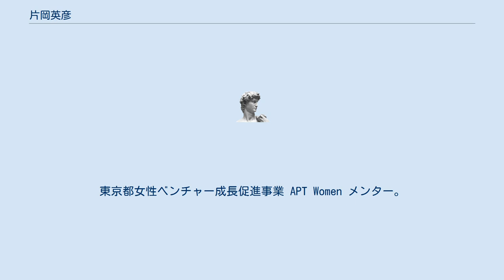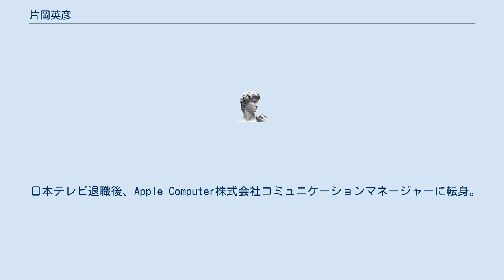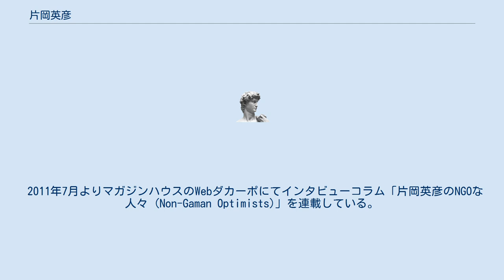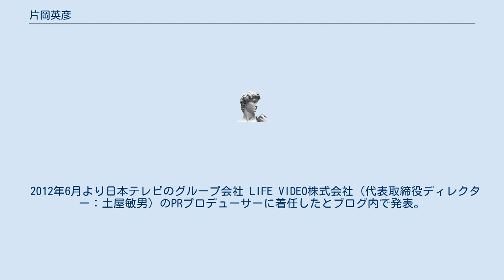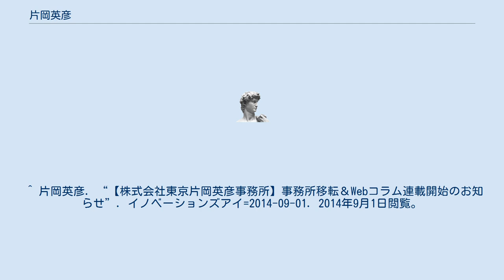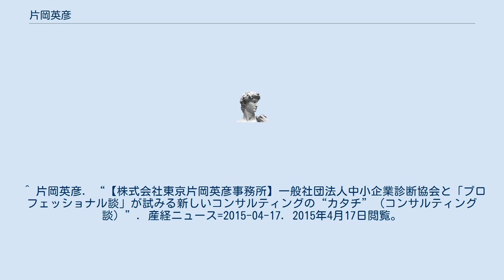片岡英彦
片岡 英彦（かたおか ひでひこ・1970年9月6日 - ）は、日本の企画家、コミュニケーション・戦略PRプロデューサー、コラムニスト、株式会社東京片岡英彦事務所代表取締役。
東京ウーマン編集長。
プロフェッショナル談編集長。
東京都女性ベンチャー成長促進事業 APT Women メンター。
東北芸術工科大学 広報部長／企画構想学科教授。
国際NGO世界の医療団広報責任者。
一般社団法人日本アドボカシー協会代表理事。
日本テレビ放送網のグループ会社 LIFE VIDEO株式会社（代表取締役ディレクター：土屋敏男）PRプロデューサー。
株式会社ミクシィ元エグゼクティブプロデューサー。
デジタルマンガ協会マーケティングアドバイザー。
WOMマーケティング協議会ガイドライン検討委員。
元日本マクドナルドマーケティングPR部長。
元MTVジャパン広報部長。
元Apple Computer株式会社コミュニケーションマネージャー。
元日本テレビ番組宣伝プロデューサー。
 神奈川県出身（出生は東京都）。
神奈川県立湘南高等学校卒業。
京都大学経済学部卒業。
 1994年に日本テレビ入社。
同期にはアナウンサーの羽鳥慎一（現在はフリー）と藤井貴彦がいる。
報道記者、報道番組ディレクターとして「阪神・淡路大震災」「オウム真理教事件」に携わった後、広報局番組事業宣伝部にて「進め!電波少年」「伊東家の食卓」「劇空間プロ野球」「伝説の教師」「FUN」「箱根駅伝」「全国高等学校クイズ選手権」などの番組宣伝をプロデュースする。
 日本テレビ退職後、Apple Computer株式会社コミュニケーションマネージャーに転身。
ipod発売時の顧客コミュニケーション等に携わる。
 2004年MTVジャパン広報部長に就任。
MTV Video Music Awards Japanの広報宣伝活動責任者を務める。
2006年からは日本マクドナルドマーケティングPR部長として「ピタマックカー旅のブログ」「メガマック・キャンペーン」「プレミアム・ロースト・コーヒー」「クォーターパウンダー・キャンペーン」などの商品キャンペーンを実施。
メディア企業での人脈・経験を活かしたバズ（口コミ）を中心としたプロモーション活動を行い、エンタテイメント性が高く爆発力のある戦略的PRやメディアタイアップなどの手法が注目された。
 2009年9月より株式会社ミクシィのエグゼクティブプロデューサーを勤めた後、2011年9月に自らの個人事務所として『片岡英彦事務所』を設立。
企業・団体のマーケティング活動を支援する一方、フランス・パリに本部を持つ国際的なNGO団体で世界の医療団の広報責任者に就任し、国内の被災地や最貧国の、医療・人道支援活動に携わる。
「戦略PR」「CSRと企業活動」「クロスメディア・プロモーション」等に関するセミナー講演活動の他、日本広報学会主催の公開シンポジウム、ＪＡＲＯ・ＪＩＡＡ広告研究セミナー、宣伝会議主催の宣伝担当者向け講座、JAA（日本アドバタイザーズ協会）主宰セミナーなどで「戦略広報」「戦略的タイアップ」「ステルスマーケティング」に関する講演実績がある。
 2011年7月よりマガジンハウスのWebダカーポにてインタビューコラム「片岡英彦のNGOな人々 (Non-Gaman Optimists)」を連載している。
で個人事務所の設立とNGO「世界の医療団」に就任した理由を述べている。
 2012年6月より日本テレビのグループ会社 LIFE VIDEO株式会社（代表取締役ディレクター：土屋敏男）のPRプロデューサーに着任したとブログ内で発表。
 2013年12月2日に「一般社団法人日本アドボカシー協会」の設立及び代表理事への就任と「株式会社東京片岡英彦事務所」の設立を発表。
 2014年9月1日に「片岡英彦事務所の株式会社化と事務所移転＆Webコラム連載開始のお知らせ」を発表。
 2014年より、東京で暮らす・働く女性のライフスタイルコミュニティ東京ウーマン、プロ同士の対談マガジンプロフェッショナル談の編集長を務める。
2015年4月、一般社団法人中小企業診断協会との制作協力を発表。
2015年、東北芸術工科大学 広報部長／企画構想学科教授。
 ^ 片岡英彦. “コミュニケーションプロデューサー　片岡英彦とは？...